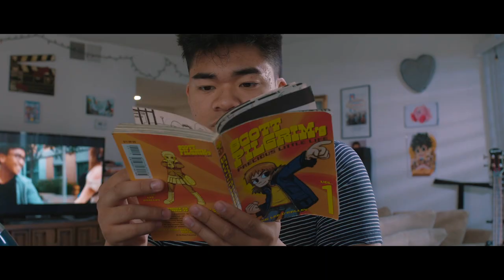Cinematography Reel - Isaiah Walk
A compilation of projects I have shot over the last year or so! I hope you enjoy!

Let's collaborate!